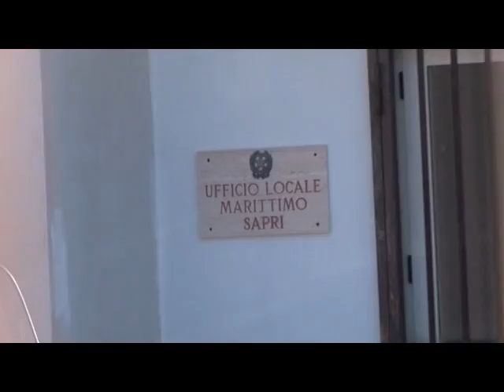Sapri, sotto sequestro opere abusive di Noè a mare